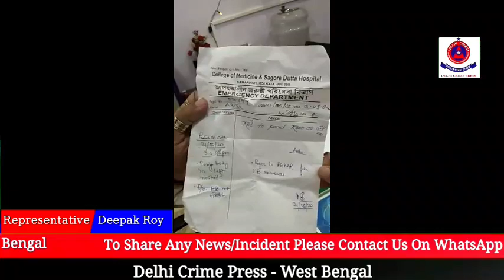Sagor Dutta Hospital & Medical College Ne Kya Bacchi Ke Treatment Se Inkaar -Sagor Dutta Latest News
Keep Support